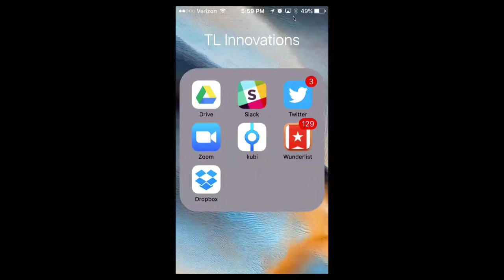Humanizing the Remote Work Experience with Mobile Apps & Robotics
A 2-minute overview demonstrating how Teaching and Learning Innovations is using emerging technologies to reinvent the remote work experience in higher education. Video footage by Nasser Mansour.